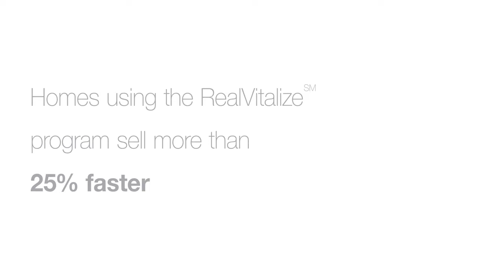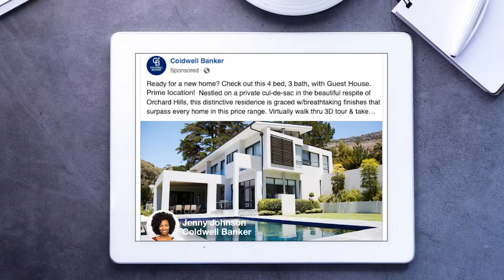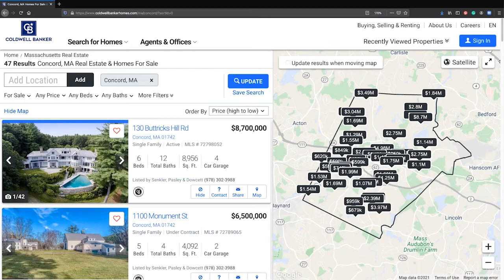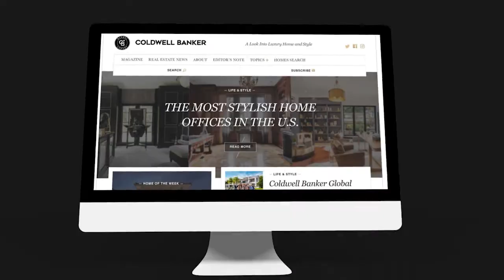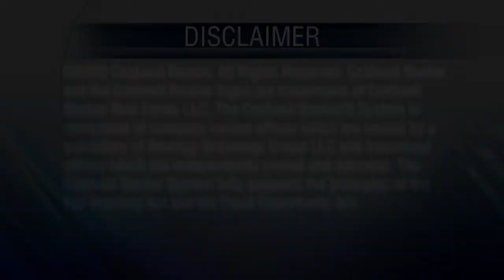At Home in the Tri State Area - Connecticut 8-14-22